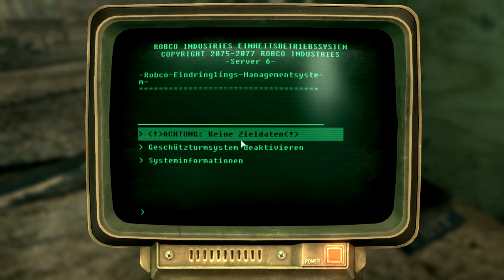let's play Fallout 3 [HD|german|fränkisch] - #019 - Bibliothek von Arlington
***Playlist zu let`s play Fallout 3 [HD|german|fränkisch]***